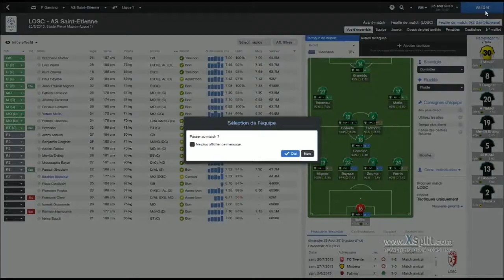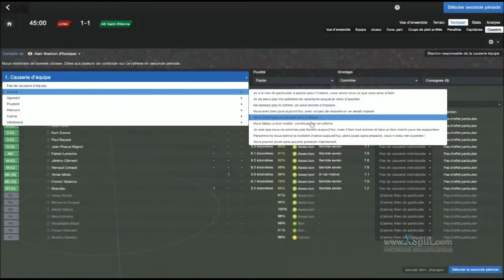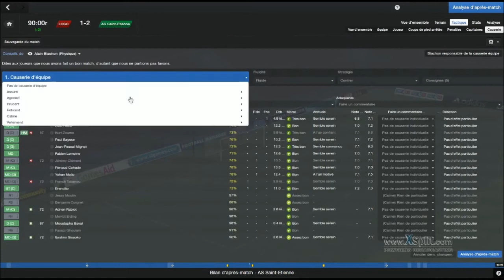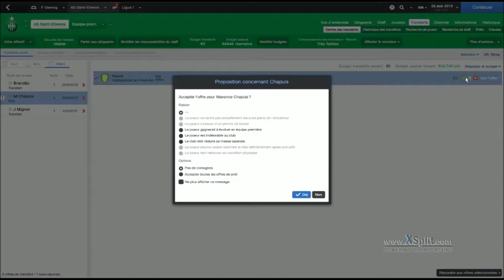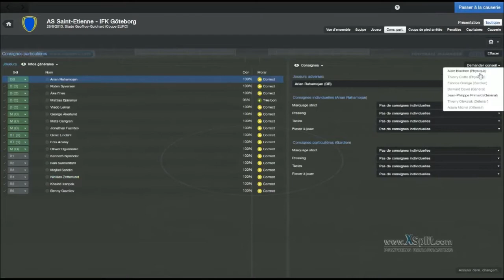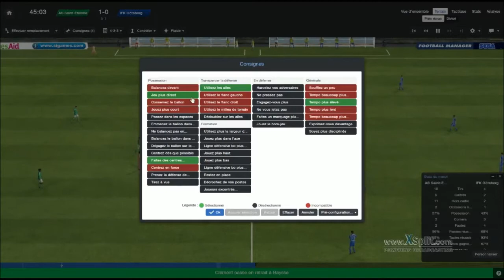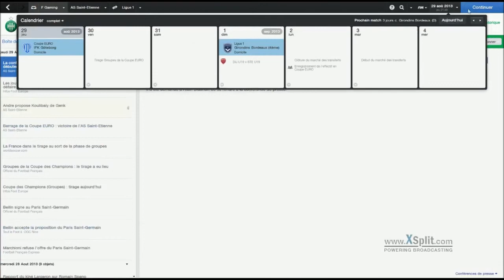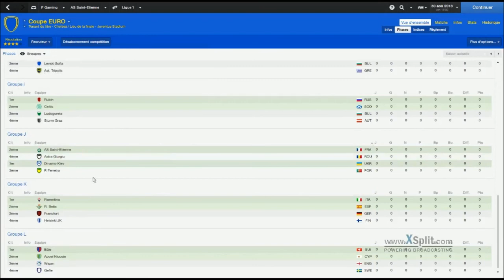FM 2014 [Saison 1 - Episode 4] BIMBAMBOOM DANS LA CHATTE A MCDOOM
On se retrouve pour ce 4eme épisode sur FM 2014 avec Saint-Etienne.
Un match contre Lille et le retour contre Gotebörg !

Peace !